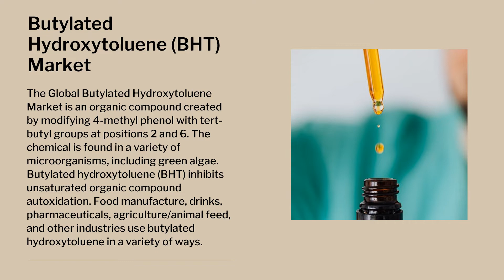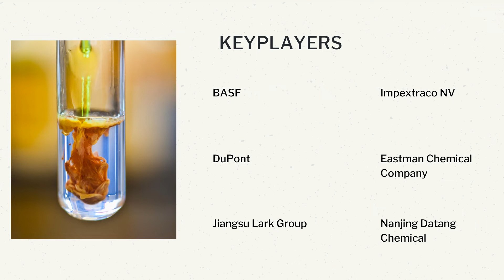Butylated Hydroxytoluene (BHT) Market Size, Share and Growth Aspect | Industry Data Analytics | IDA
IndustryDataAnalytics Latest Published Butylated Hydroxytoluene (BHT) Market - Global Growth, Trends and Forecast (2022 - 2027) By Types, By Application, By Regions and By Key Players: BASF, Impextraco NV, DuPont, Eastman Chemical Company

The Butylated Hydroxytoluene (BHT) market size is estimated to reach USD 410.13 million by 2027 and it is expected to increase at a CAGR of 6.3% between 2022 and 2027.